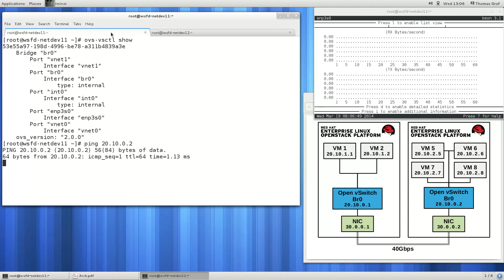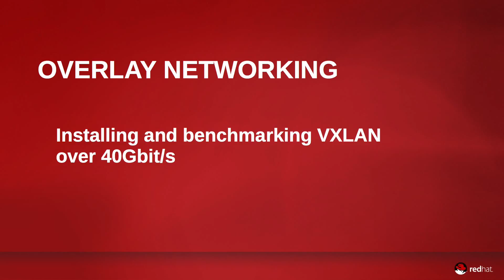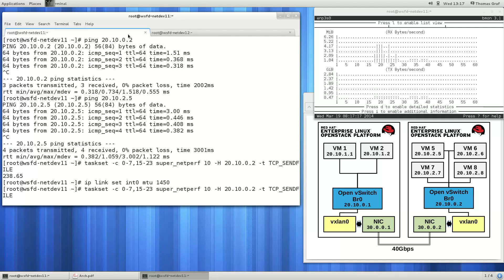Red Hat Enterprise Linux networking updates -- Open vSwitch (part 2)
Learn about Open vSwitch technology for massive network automation. See how to setup overlaynetworking. You'll also see a scalability demo using an infrastructure with multiple VMs running on Red Hat Enterprise Linux OpenStack platform.